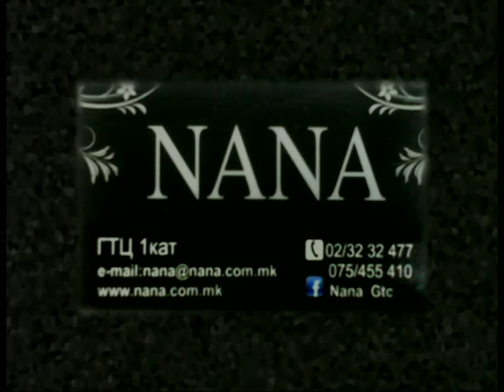"Toa sum jas" Igor Ivanov-Izi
Emisija: "Toa sum jas" Tv Telma
avtor: Tanja Trajkovska
gostin: Igor Ivanov-Izi
termin: petok 21h
sezona 2013/2014